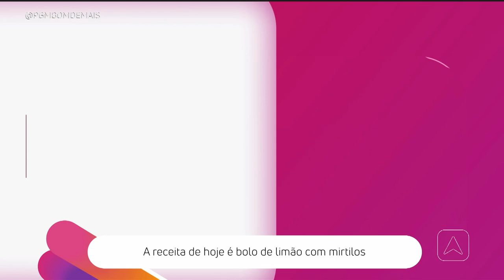A receita de hoje é bolo de limão com mirtilos